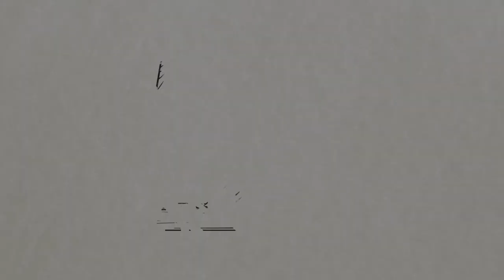Animated story of the Toronto Museum of Visual Arts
Creative style and animation for a video telling you a story of theToronto Museum of Visual Arts.
Красивый и креативный ролик, который рассказывает об истории Музея Современного Искусства в Торонто.

Creation of motion graphics and design, animation, video effects, openers for your video, sound effects, video design, and montage.
Best prices, terms, and quality.
Do you want a similar video?
skype - alexander.bedrikua